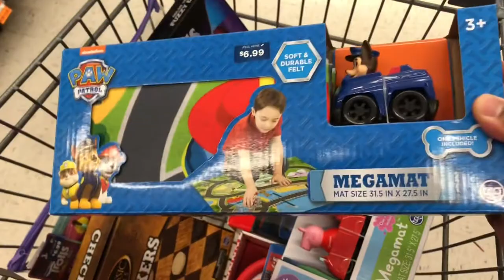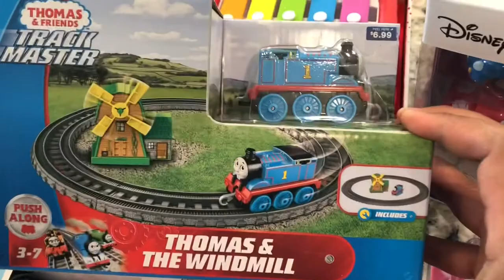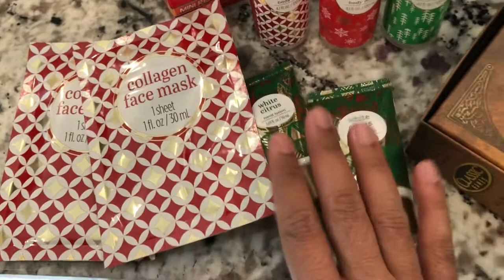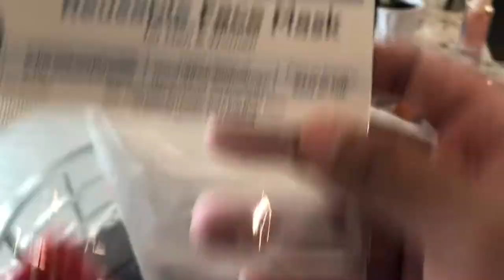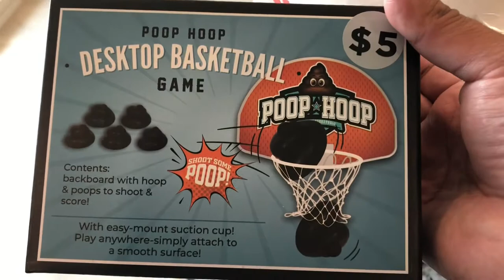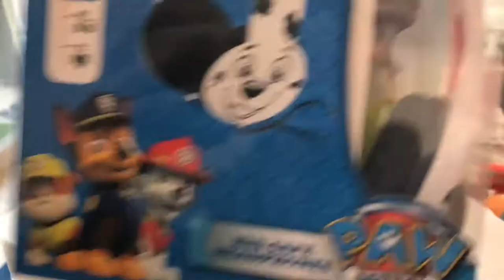Walgreens and CVS Christmas Sale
I took the chance to visit several @walgreens  and @CVShealth to check their clearance sale; I am happy to purchased toys and Christmas items on sale. I bought lots of toys, lotions, and other kid stuff.